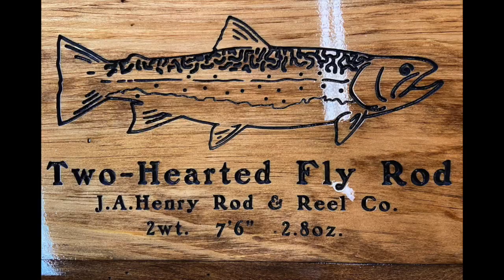Two Hearted Symphony